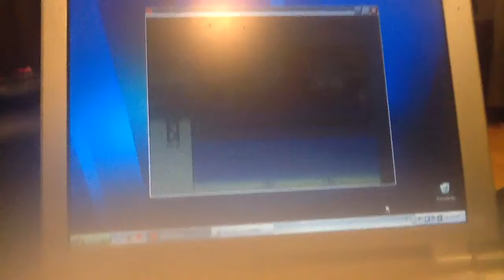UNDERTALE lets play pt 8 trying spare a freaken killer robot/ mettaton battle!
please don't judge but think mettaton is a freaken robot killer IDIOT/JERK!! 😡😡😡😡😡😡😡😡😡 I hate her so much